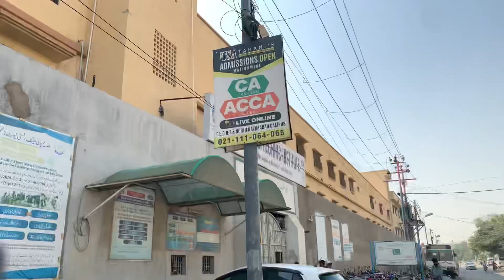7 date sa paper hony walay Han😳tanshan start hogae 🤭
7 date sa paper hony walay Han😳tanshan start hogae 🤭